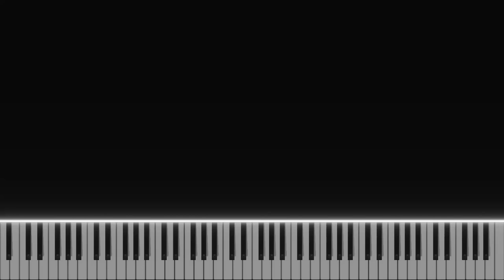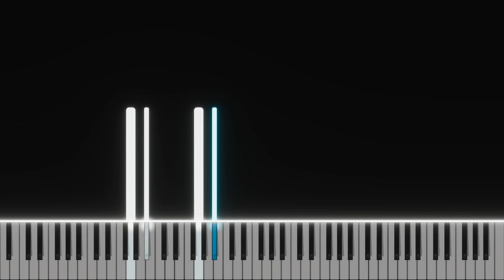God of War Ragnarök - Grýla (Piano Tutorial)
Music From Game: God of War Ragnarök by Santa Monica Studio
Composer by: Bear McCreary & MIDI by PlayerXYZMusic